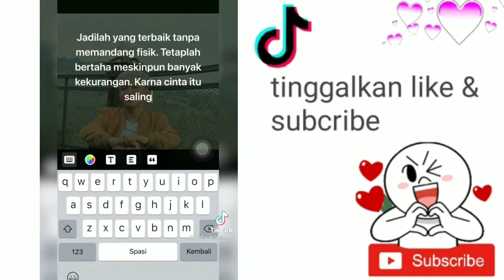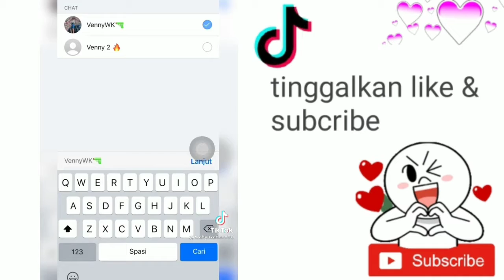tiktok viral 2021 fyp part 6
selamat menonton 🙏

ijin bang Wahyu vidionya ku uploud 😊